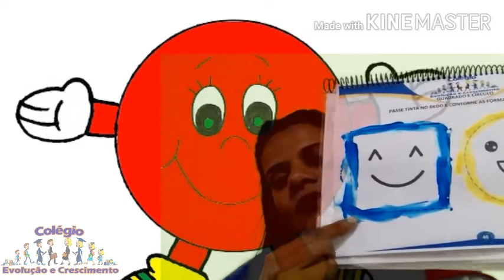Atividade Formas Geométricas